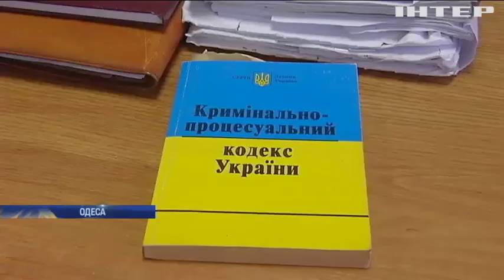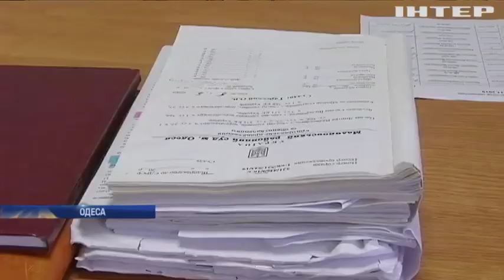Умовне покарання: вирок суду шокував родичів загиблих у резонансній ДТП